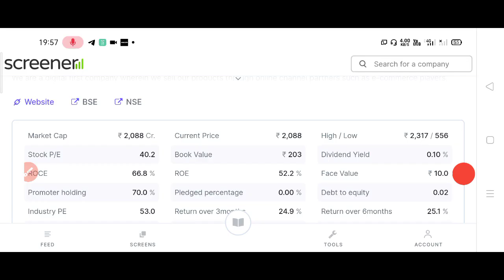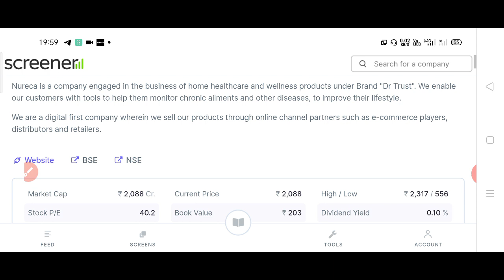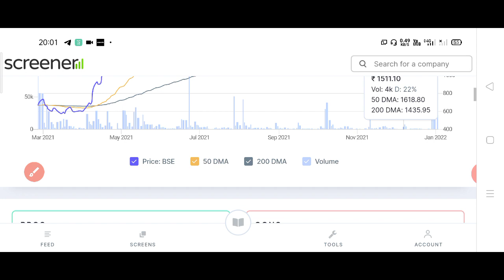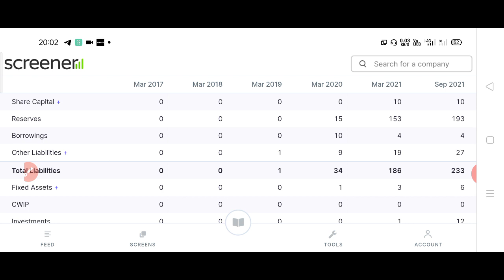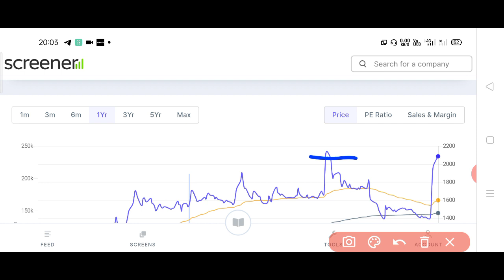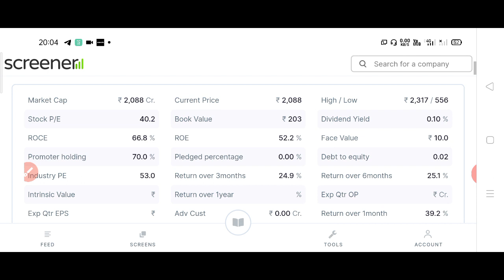covid-19 के cases बढ़ रहे हैं।safe खेलना चाहते हो ये share उठालो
Telegram group tu chat all members with us link given below just click on them and join us ⬇️⬇️⬇️👍👍